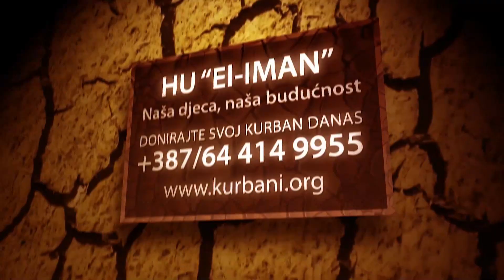hudba dzemat brezani 09-06.2023